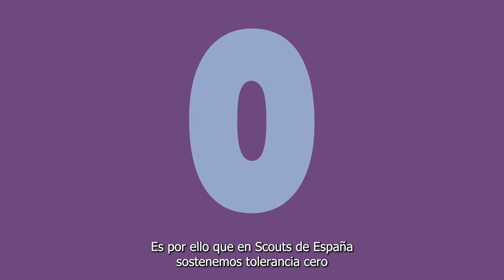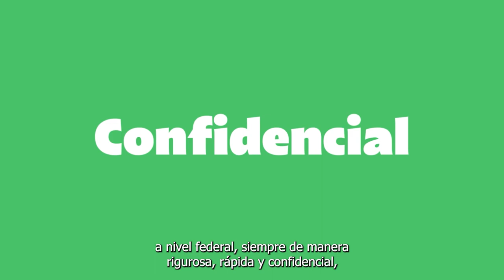Protocolo de Prevención y Actuación Contra el Acoso Sexual - Scouts de España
Scouts de España ha publicado un Protocolo de prevención y actuación contra el acoso sexual, por razón de sexo, por orientación sexual e identidad de género. Este documento ha sido elaborado por el Observatorio de Género de la Entidad y nace de nuestro principio de tolerancia cero ante todo tipo de discriminación, conductas y actos de acoso.